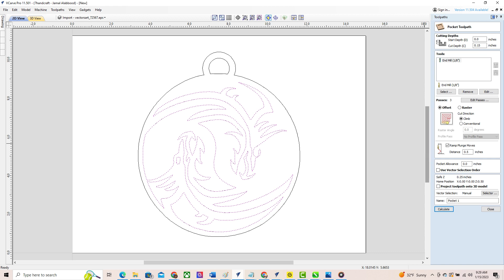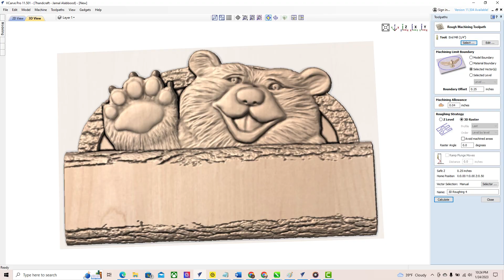"Comparing VCarve Pro to Other CNC Software Programs: Which is Right for You?"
Are you in search of the perfect CNC software program for your machining projects? Look no further! In this comprehensive video, we dive deep into the world of CNC software and compare VCarve Pro to other popular options, helping you make an informed decision.

Join us as we explore the features and capabilities of VCarve Pro, Aspire, and 2D Desktop, three leading CNC software programs. We'll showcase their user interfaces, discuss their strengths and weaknesses, and provide valuable insights into their suitability for various types of CNC projects.

Discover why VCarve Pro stands out with its versatility in both 2D and basic 3D design, offering powerful tools for creating intricate designs, adding text, and generating efficient toolpaths. We'll also highlight the user-friendly interface that makes VCarve Pro accessible to users of all experience levels.

But we won't stop there! We'll delve into Aspire's advanced 3D modeling capabilities, perfect for those seeking complex 3D designs, sculpted surfaces, and decorative elements. And for the enthusiasts of 2D design, we'll explore the streamlined interface and vector-based design tools of 2D Desktop.

Pricing is an important factor, and we'll compare the cost of each software program, discussing which option best suits your budget and project requirements. We'll also touch on limitations, such as VCarve Pro's focus on basic 3D design compared to the more advanced features found in other software programs.

Whether you're a beginner or an experienced CNC user, this video will provide you with valuable insights into the similarities, differences, and unique features of VCarve Pro and its competitors. By the end, you'll have a clear understanding of which CNC software program aligns best with your specific needs and goals.

Join us on this journey of exploration and make an informed decision for your CNC design and machining endeavors. Don't miss out on this in-depth comparison of VCarve Pro to other CNC software programs!

Get ready to take your CNC projects to the next level with the perfect software choice!